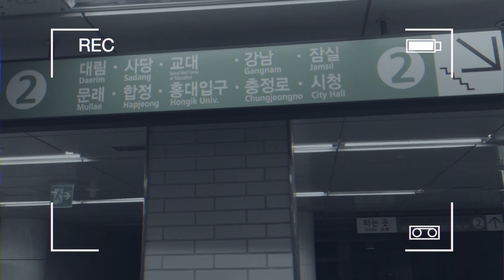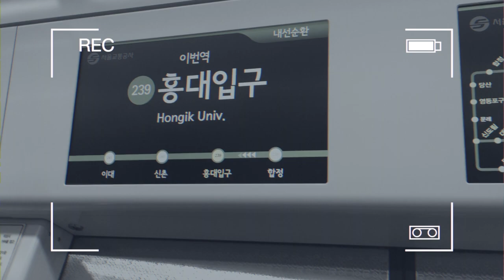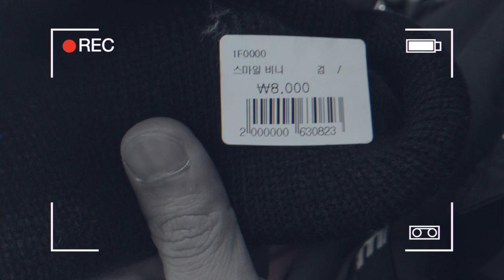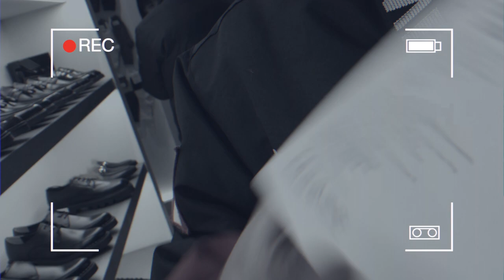KING-VLOG- NONTON STREET DANCE KOREA!! AMAZING!!